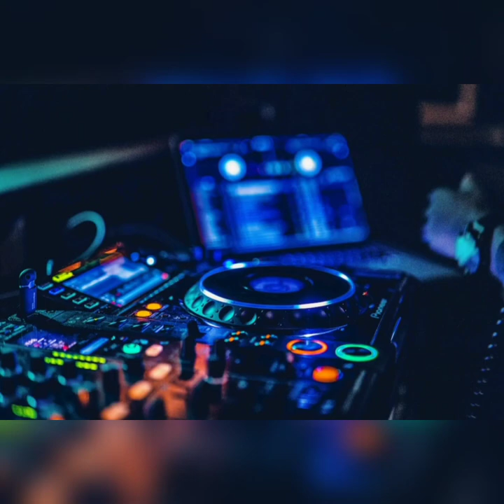Oh Lord Acapella Vs The Rapture PtIII Black Coffe Vs Indeya